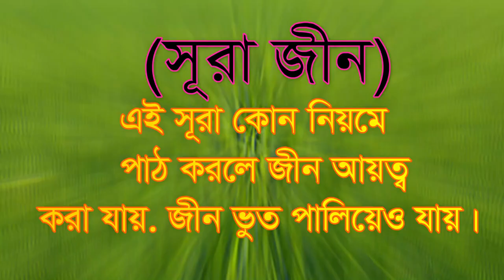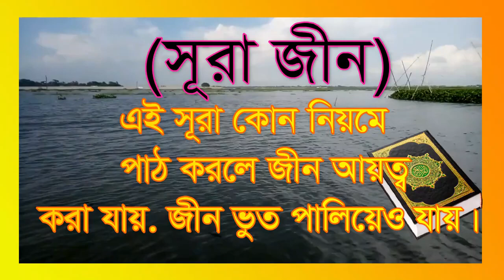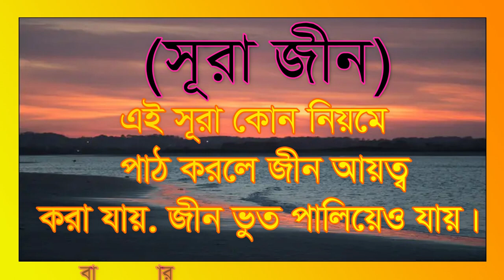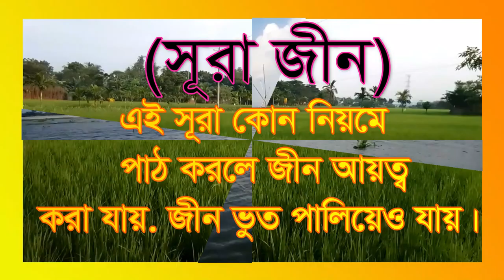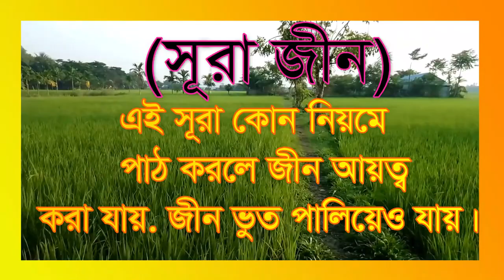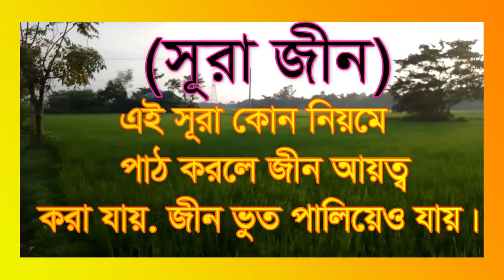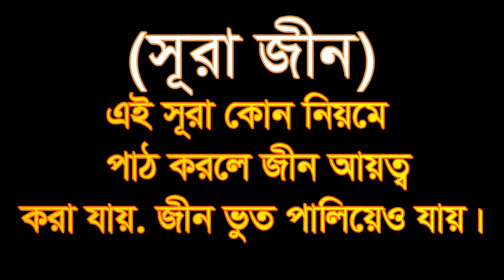,,সূরা জীন, কোন নিয়মে পাঠ করলে জীন আয়ত্য,, sora jin kon niome pat korle jin ayotto